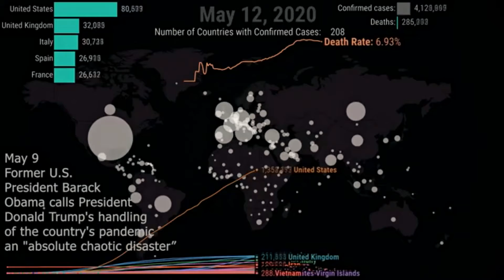Sungazers - Hármas Tükör (OFFICIAL VIDEO)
A Hármas Tükör a Sungazers 2020, május 18-án megjelent, 'Wasting Space' lemezének magyar nyelvű b-side-ja.

"Triple Mirror" is the Hungarian b-side of Sungazers' 2nd LP, 'Wasting Space', released on 18/05/2020.

Dalszöveg:
the ceilings are open-minded
and the users are just the same
surrounding candles i burn a future
because it's too much to blow away

lost in the dreams of insects
i'm with the queen of the court in here
i swear i make her erase the canvas
but the truth is too blurry to see

részeg dombokon, részeg házak
a részegség marad mert társ
mint boldog lakók az égő házban
a lángoknak tartanak hálaadást

minden ablakban téged látlak
és tudom, hogy te is emlékeket adtál a fáknak
már csak egy dobozban nézlek végig
már csak a képernyőn szép az arcod
már csak a felhőben érsz az égig
már tovább is húztam az arcod, bárcsak
lennének még akik értik
bárcsak már elmúlnánk a harcok

Weöres Sándor - Hármas Tükör (idézet)
A határok közti léleknek érzékelhető, ami tagolt és eszme, ami tagolatlan.
A határtalan léleknek felfogható, ami tagolatlan; s
tünemény, ami tagolt. A teljes léleknek csonkaság, ami tagolt, vagy tagolatlan; s valóság, ami túl van a megnevezhetőn.

drunken houses on drunken hills
drunkness is the only companion, so it remains
happy residents in burning houses
hold thanksgiving to the flames

its you I see in every window
and I know, you too gave memories to the trees
now I can only see you in a box
your face is only beautiful on a screen
you only reach the sky in the clouds
i already swiped your face
i whis there would be those who understand
i wish the end of this struggle

Spoken word by 20th century Hungarian author, Sándor Weöres:
For the soul within borders, the articulate is perceptible and the inarticulate is an idea.
For the soul without borders the inarticulate is apprehensible and the articulate is beautiful but caducous.
For the absolute soul, the articulate and inarticulate are incomplete and reality is what's beyond definition.

Zene, videó: Géczi Gergő (Sungazers)
Artwork: Emese Rédei